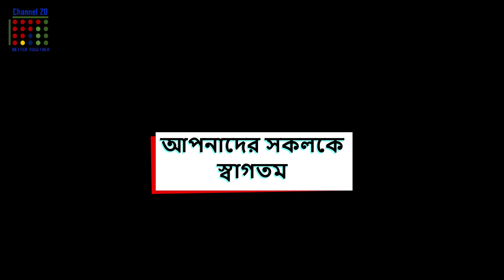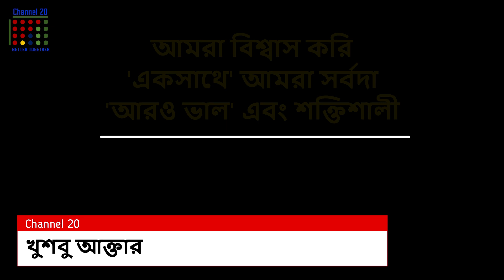এ সপ্তাহের খবর ৪ ডিসেম্বর ২০২০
চ্যানেল -20 একটি অনলাইন ভিত্তিক টেলিভিশন চ্যানেল। আমরা দেশপ্রেমের উপর নির্ভরশীল। আমরা এগিয়ে যাচ্ছি, আমাদেরকে এগিয়ে যেতেই হবে। আমরা সবাই মিলে এগিয়ে গেলেই তো আমাদের দেশ এগিয়ে যাবে। আমরা বিশ্বাস করি একসাথে আমরা সর্বদা আরো ভালো এবং শক্তিশালী; সুতরাং একসঙ্গে থাকাই ভালো। Channel 20 আপনার সাথে আছে; আপনি আছেন তো আমাদের সাথে?